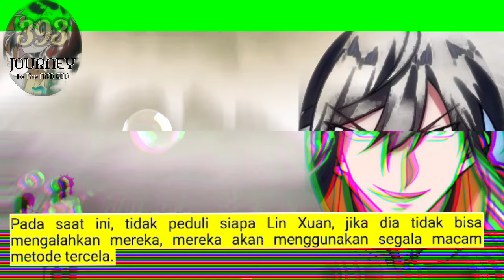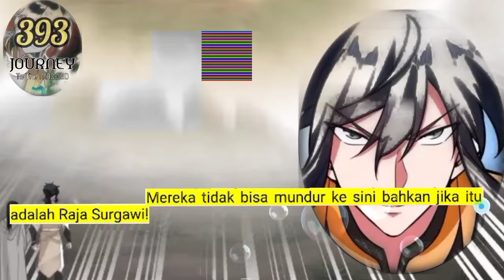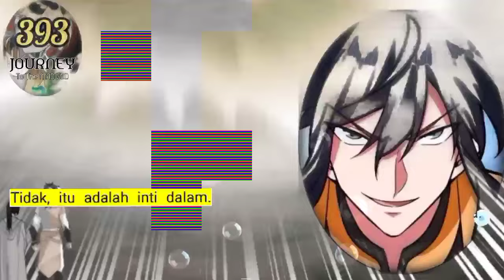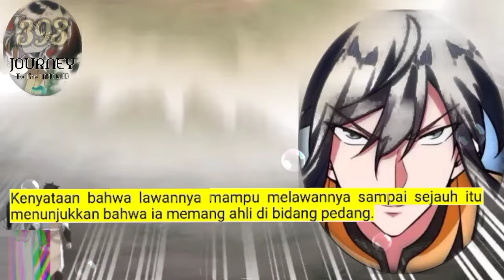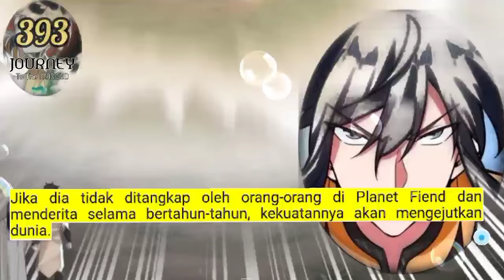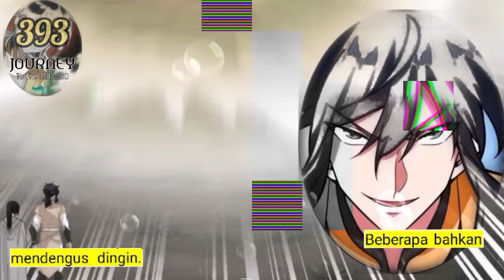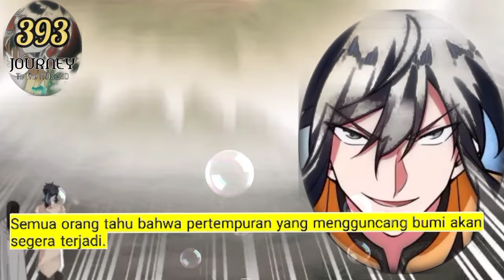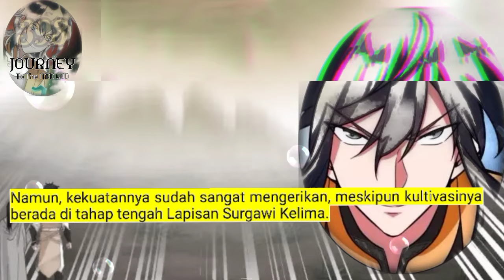Perjalanan Dewa Gila season 393